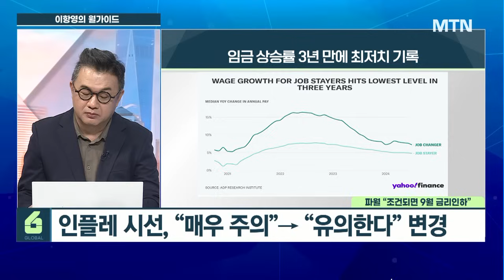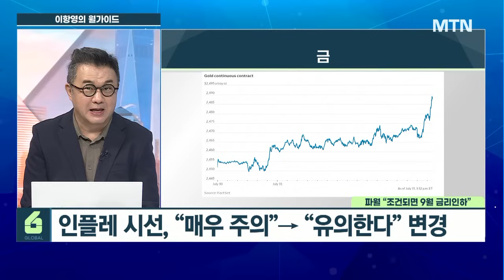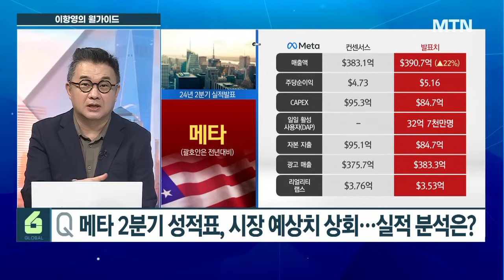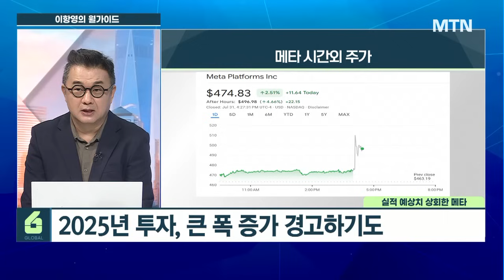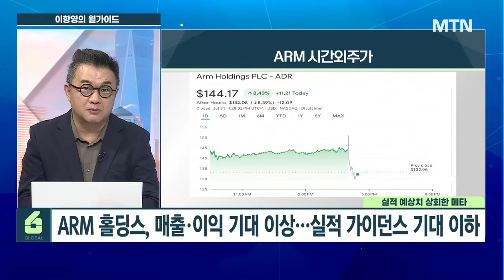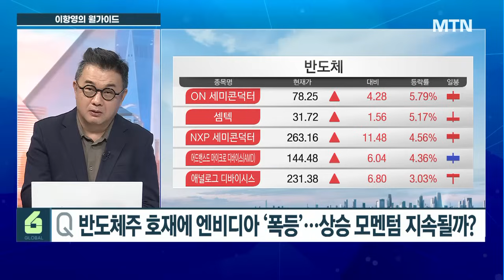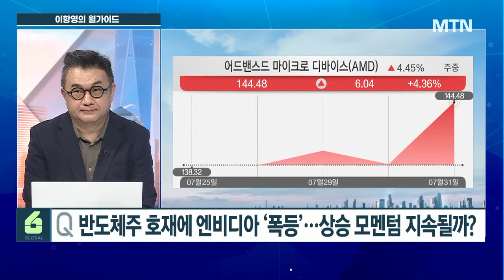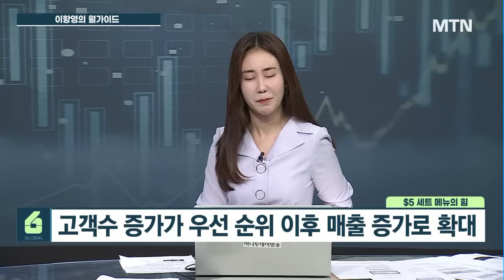[이항영의 월가이드] 파월 "다음엔(9월) 하겠다!" 엔비디아 가만히 있었는데 13% 폭등한 이유는… / 머니투데이방송 (증시, 증권)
08/01 시장을 여는 아침 글로벌6

▶ 인사이트
9월 금리인하 시사 7월 마지막 날 급반등
인플레 시선, “매우 주의”→ “유의한다” 변경
9월 금리, 지금 확인 할 수 없지만 긍정적 방향
폴 애쉬워스 “연준 9월 금리인하 위한 밑그림 완성”

▶ 헤드라인
‘실적 서프라이즈’ 기록한 메타
반도체주 호재에 엔비디아 ‘폭등’
맥도날드 실적 실망이야